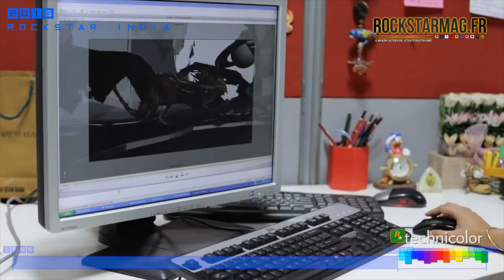LES STUDIOS ROCKSTAR DANS LE MONDE - LES DOSSIERS ROCKSTAR MAG' #05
"Les Dossiers Rockstar Mag'" c'est votre nouvelle série originale en exclusivité sur Rockstar Mag'.

L'idée est de vous proposer des vidéos détaillées pour parler des jeux et des studios Rockstar. Parler de certains points, tirer des hypothèses ou des conclusions. Ou tout simplement parler de choses seulement kiffante pour se remémorer de bons souvenirs !

Pour ce cinquième dossier, Rockstar Mag' prolonge la vidéo "Le Saviez-Vous" de janvier en repassant un par un la création des studios Rockstar dans le monde !